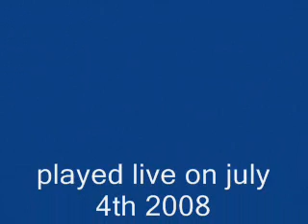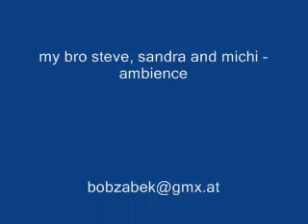Bob Zabek - Until We Find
jam straight outta rehearsal room, one low fi mic on mini disc recorder, hope you enjoy the vibes!oh, and please don´t mind that comment in the beginning...i for whatever reason had to think of a velvet revolver video outtake i´ve seen before where singer scott weiland said that and well as we had 3 listeners with us in that room it somehow came to my mind^^

life seems kinda wicked
when you think about it
nobody knows quite what it´s all
good for until we find
somebody to trust, somebody to love
somebody who cares just like you
just like you do
and when you finally find peace of mind
will you make sure to act right
to keep it safe from all different kinda harm around. different kinda harm around.

Until we find all the answers i guess we´re just blind
Until we find our ways we oughtta keep an open mind

time goes by real quick
before you know it you´re gone
just a little memory, that might be forgotten soon
flowers bloom, and flowers rotten
all of a sudden, you realize
u better open your eyes
it´ll be a blessing in disguise

SOLO